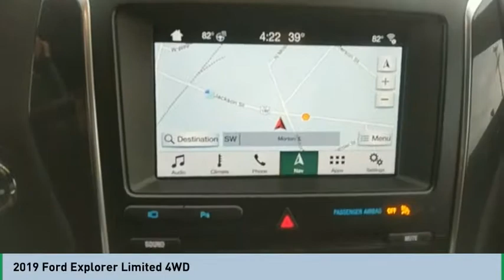2019 Ford Explorer 2019 Ford Explorer FOR SALE A27907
2019 Ford Explorer Limited 4WD

565 W. Jackson St.

We get it... Price Sells Cars!!   * 3.5 LITER 6 Cylinder engine *    * 2019 ** Ford * * Explorer * * Limited 4WD *  Auto fans love the backup sensor, push button start, remote starter, backup camera, a navigation system, a leather interior, and heated seats of this 2019 Ford Explorer Limited 4WD.  It has a gorgeous magnetic metallic exterior and an ebony black interior.  This SUV AWD is one of the safest you could buy. It earned a crash test rating of 5 out of 5 stars.  Want to learn more? Call today for more information.